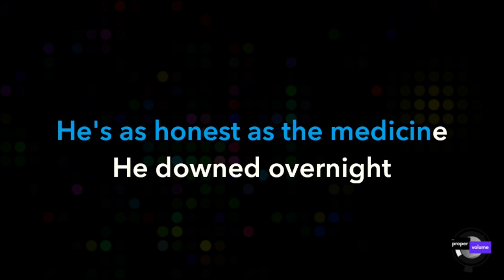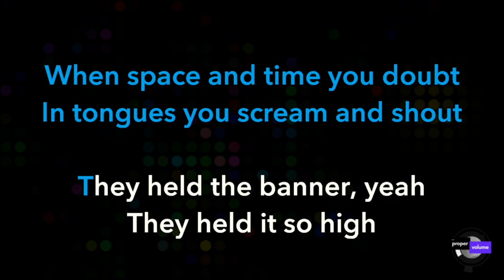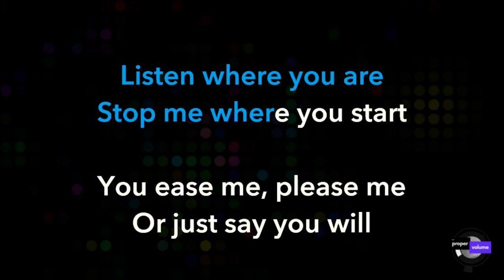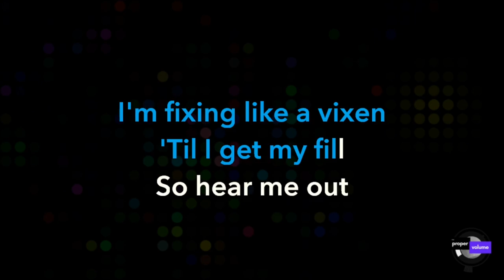The Jarts - Color Wheel | Karaoke Version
Get ready to sing along with The Proper Volume's custom karaoke version of "Color Wheel" by The Jarts from their album "Circadian Clocks" released in May of 2008. I knew the front-man Troy from my days attending Ohio University in Athens, Ohio -- he ran open mic night at The Donkey. This is an amazing song!

The Proper Volume offers unique karaoke tracks not commonly found elsewhere.

# Credits:
- Artist: The Jarts
- Song Title: Color Wheel
- Album Name: Circadian Clocks
- Release Date: May 8th, 2008
- Songwriter: Troy Gregorino

# Lyrics:
He's miscounting rhythms now
He knows how to feel
Decibels through paper curtain
Spin color wheel
He's as honest as the medicine
He downed overnight
Nursery rhymes and childlike lies
All he can recite
Veins like worms and mattress burns
He fought a good fight
They dressed him up in iodine
His will was his plight
He's peaceful as an empty pasture's
Soft morning light
Complicated like the one true
Love who still holds him tight

I'm about to take a motor car
I do believe I'll take it fast
So far to where you are
Listen where you are
Stop me where you start
Ease me, please me
Or just say you will
I'm fixing like a vixen
'Til I get my fill
So hear me out
When space and time you doubt
In tongues you scream and shout

They held the banner, yeah
They held it so high
To show the clouds are born
And memories made to die
And moments contemplated like
Prescriptions to peel
Newspapers and magazines
Red grapes for his meal
He's stringing his afflictions
One by one last appeal
In a fit of desperation when
He struck a bad deal
Two occupants embracing what
They once called ordeal
Delighting in the night to
Cling to something that's real